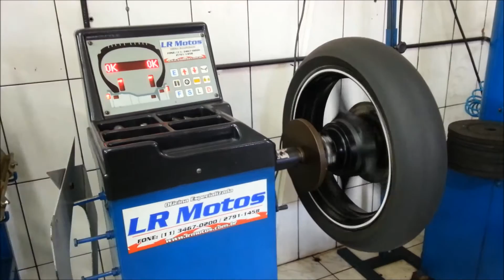LR Motos - Balanceamento de Roda Traseira da Moto Honda CB 300 - 7684